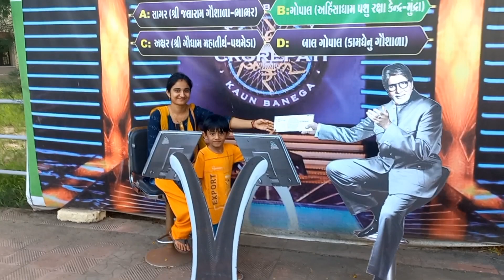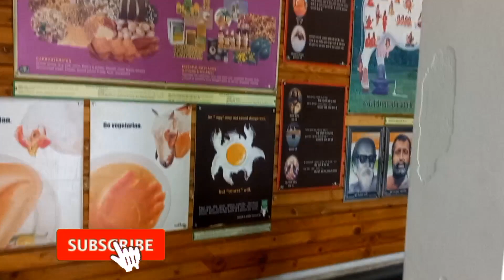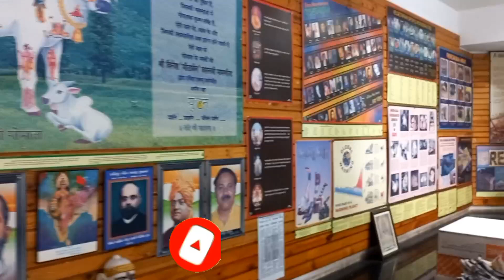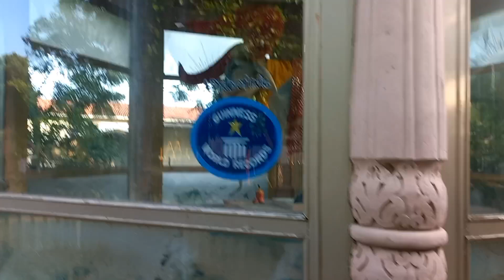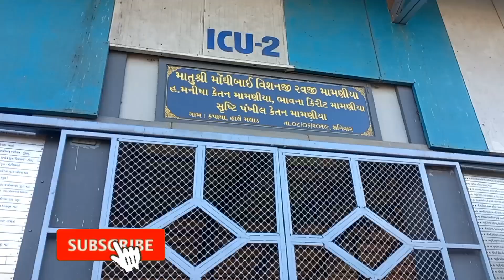"World Record"बैल के इतने बड़े सींग||Enjoy Time For Naksh||ફુલ જલસો હો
"World Record"बैल के इतने बड़े सींग||Enjoy Time For Naksh||ફુલ જલસો હો@ahinsadham-pashurakshakend600